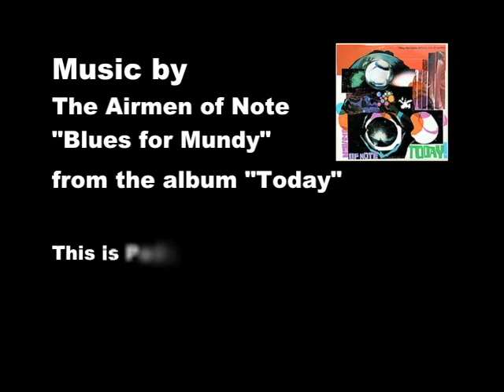X Myths About Social Media (Justin Kownacki)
Social media creators are usually desperate for facts and figures to prove their methods are working. Unfortunately, most of their metrics are based on half-truths and delusional thinking. Social strategist and perpetual contrarian Justin Kownacki will help you debunk some popular social media myths, blow up your marketing plan, piss off a lot off people and probably end up sounding like a hypocrite. Should be a good time.